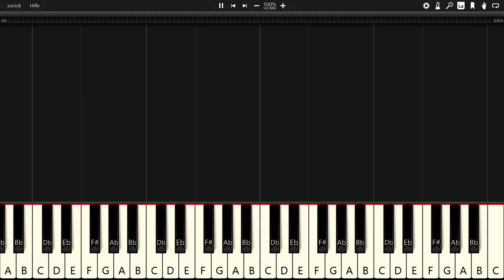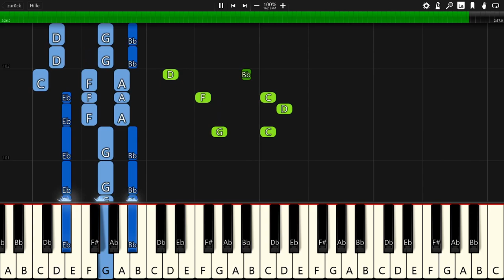Ikson - Sunkissed - Piano Tutorial / Piano Cover 🎹 - Synthesia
In this video you can see a piano tutorial of the song Sunkissed by Ikson. I used the software Synthesia. it is very good software for learning to play the piano.